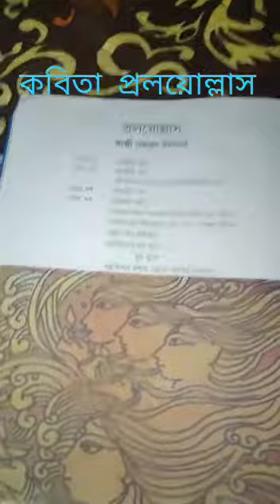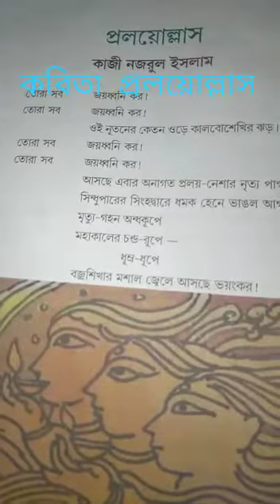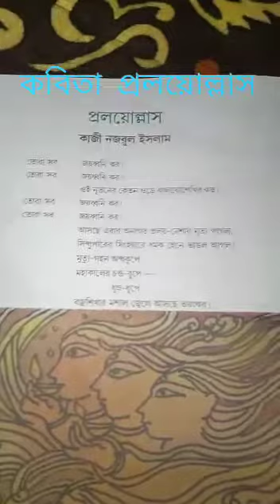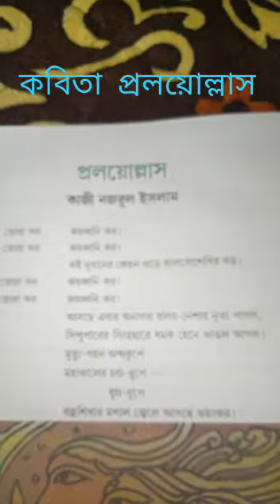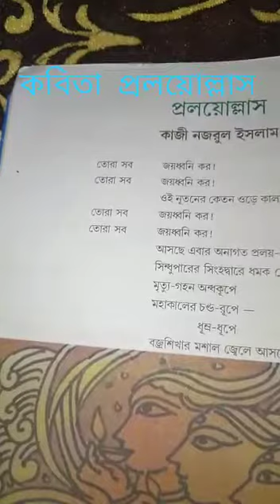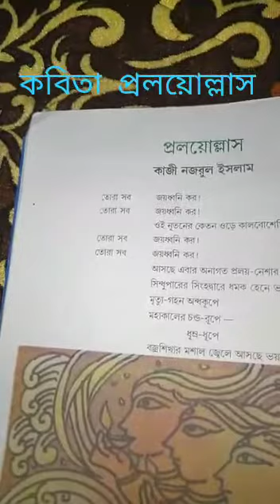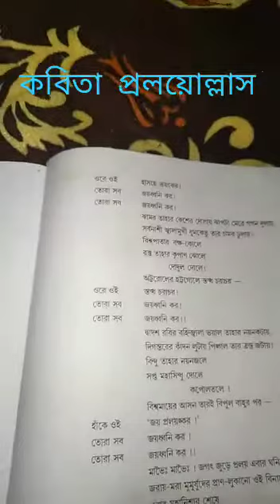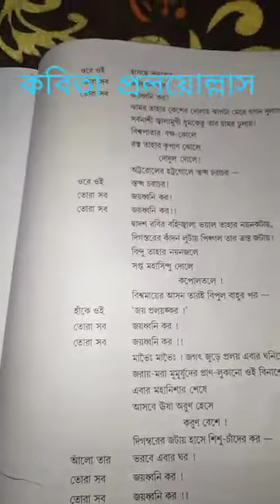TEACHER-A.M,SUB-BENGALI, CLASS-X, DATE-14/05/2020